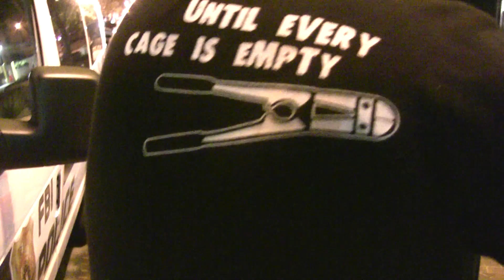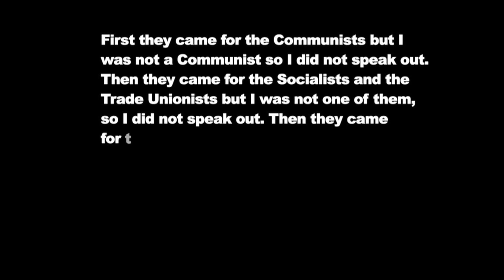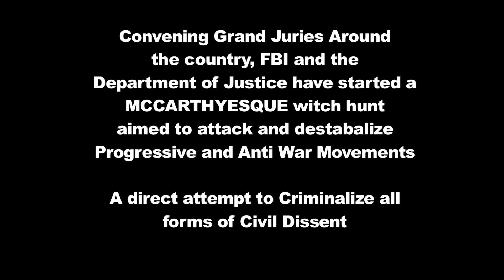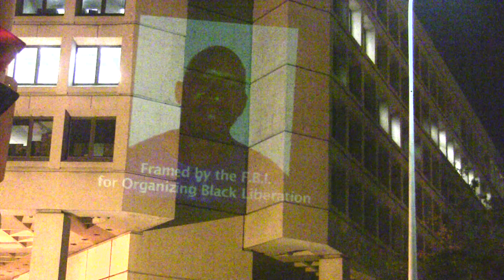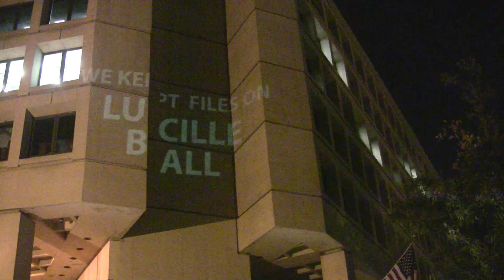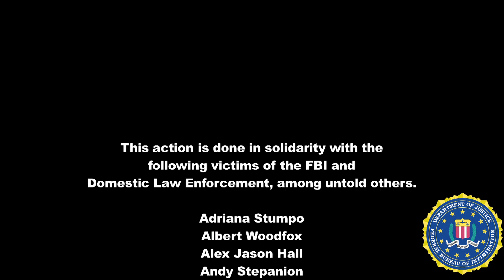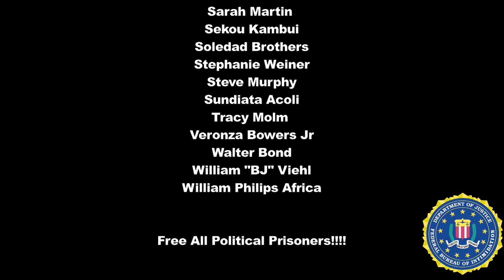Truth To Power: Guerilla Projection on FBI Headquarters Highlighting Suppression of Dissent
It is one week after a nationally-coordinated series of FBI raids seizing computers and documents, grand juries subpoenas and harassment of antiwar activists in Minneapolis, Chicago, California and North Carolina. A group of activists and video artists executed a guerrilla projection on the FBI Headquarters in Washington, D.C., to highlight the new government campaign to define nonviolent solidarity with groups in Palestine, Lebanon and Colombia as terrorism.